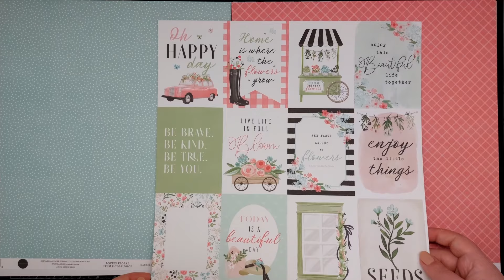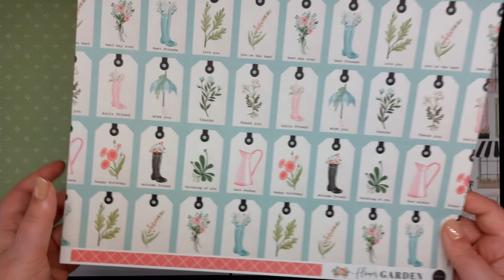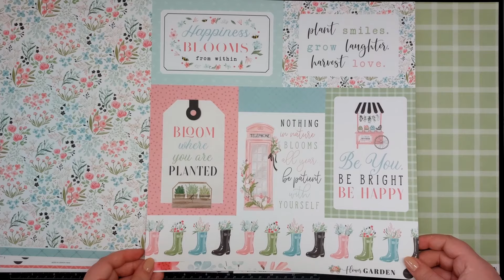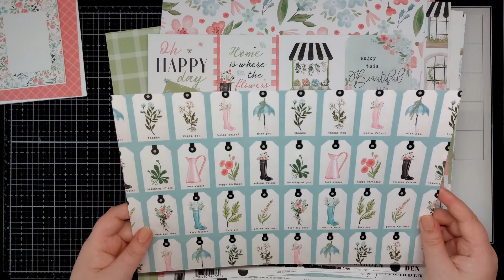KURS | Kartka do koperty z papierów Flower Garden od Carta Bella | DT GOŚĆ - Siekrus Scrapuje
Hej!
Z tej strony Magda z kanału Siekrus Scrapuje i dziś w ramach gościnnego filmu na kanale Craftveny pokażę Wam w jaki sposób można wykonać kartkę do koperty bazując na papierach Carta Bella Flower Garden. Jest to amerykańska marka, która oferuje nam papiery o bardzo ciekawej fakturze i wzorach, z których możemy stworzyć wiele ciekawych projektów. Miłego oglądania!

🎵 Music
Quiet Night by Tokyo Music Walker
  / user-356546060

- potrzebujesz oferty, większe ilości produktów, niż ta która jest na sklepie?
- logując się w naszym sklepie jako stały użytkownik otrzymujesz zniżki? Wystarczy się zalogować, to wszystko! :)

Pozdrawiam,
Magda ;)